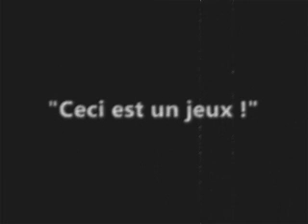Enregistrement 1 Une Histoire de Jeux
Je sais pas pourquoi je fais ça mais jle fait qd même !